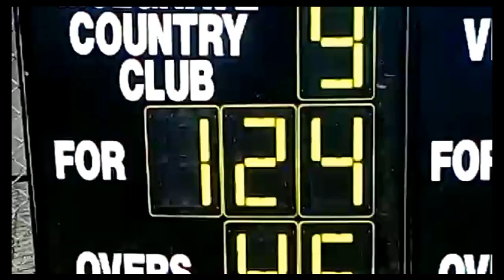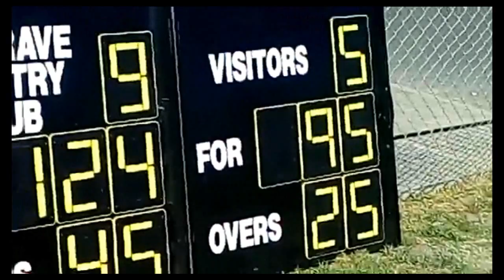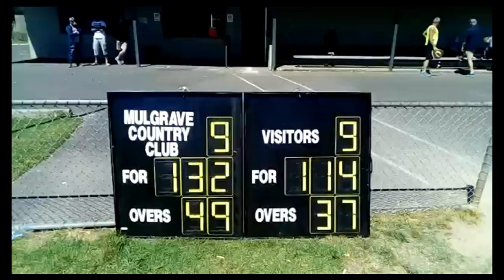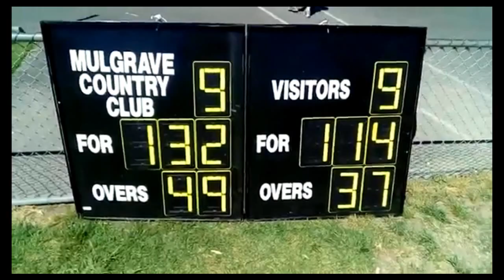More Cricket, And Upsets! | Vlog #9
Hey guys! Hope that you enjoyed the video, and hope that you are having a wonderful holiday or break or day or whatever from where you live, and, I'll let you in on a secret, this is my third take at trying to upload my vlog. The first time, I didn't have the right clips, the second time it wouldn't load, but this time I got it, so hope it's a good one. Keep on going and make sure to keep chatting about this to your friends, comment below and leave a like and subscribe if you're new and have fun along the way!